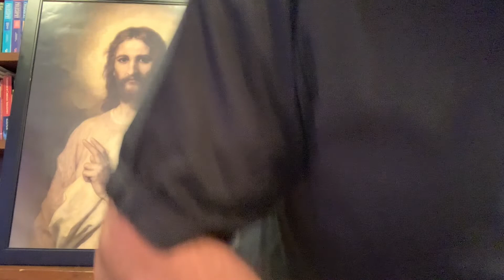Gospel of John (part 37)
Chp 8:48-58. Jesus VS the Devil. The Truth VS the Father of Lies. Jesus is entirely pure from sin. What does Jesus mean, 'Never see death'? Abraham rejoiced to see my day.